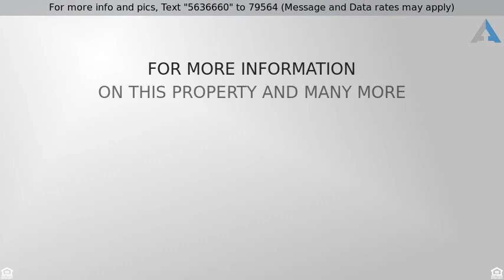Priced at $589,900 - 14917 Sparrow Drive, La Mirada, CA 90638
Beautifully remodeled, completely turn-key La Mir

SOLAR PANELS ~ POOL ~ RV PARKING ~ REMODELED ~ TURN-KEY ~ MOVE IN READY: Beautifully remodeled, completely turn-key La Mirada charmer complete with a large backyard and pool for entertaining guests. This home features multiple upgraded amenities such as real bamboo hardwood flooring throughout, tile in kitchen and bathrooms, solid oak cabinets, under cabinet accent lighting, pantry with pull-out drawers, granite counters in kitchen and both baths, recessed lighting throughout, fan lamps, halogen accent lighting on dimmers, fresh paint, crown molding, wired for Surround Sound, wired for CAT-5 networking in all bedrooms, insulated interior and exterior walls, whole house fan, two attic fans, pull-down ladder for easy attic access, floor to ceiling mirrored closet doors, closet system, new bath faucets, new medicine cabinets, indoor laundry hookups in separate laundry room, dual-pane vinyl windows and sliding glass door, copper piping, new wooden fencing with wooden gates, new sod, new patio cover with shingled roof, solar panels (paid for, not leased) front and back yard automatic sprinkler system with separate drip lines, water softener, upgraded pool filtering system, long driveway (RV parking), the list goes on and on. Oh, and don't forget your own Avocado tree. YOU'VE GOT TO SEE THIS PLACE! Let's make it YOURS TODAY!
List Price Includes: Gazebo, outdoor storage chest with pool toys, pool maintenance equipment, backyard triangle sail, garage cabinets.
List Price Excludes: Internet modem, camera system, potted plants, patio furniture & fire pit.